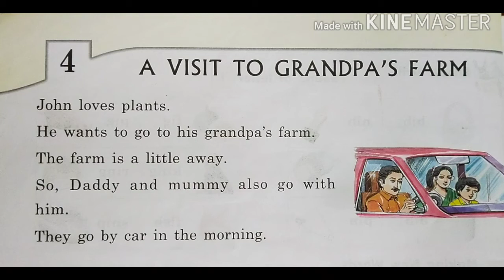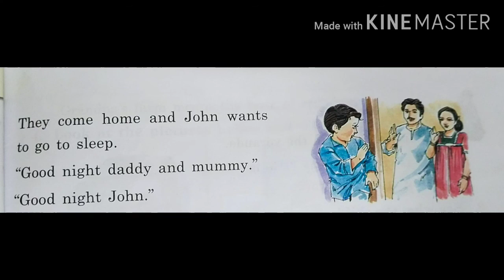Class - I / English - I / Lesson - 4 " A Visit To Grandpa's Farm "